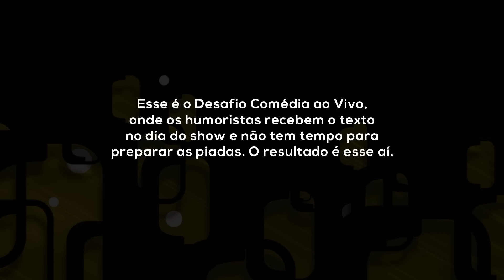Desafio Comédia ao Vivo - Avaliadora de partes íntimas / Jojo Todynho / Campeonato Obsceno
Venham nos assistir ao vivo, a noite de humor mais tradicional do Brasil, em cartaz toda sexta e sábado às 23h59 no Teatro Renaissance